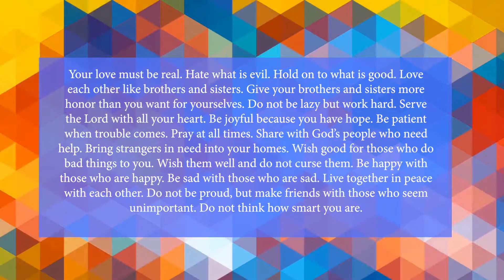Love - Children's Sermon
Olney Baptist Church is a Southern Baptist church serving the Montgomery County, Maryland community. Service each Sunday at 11am.

Facebook.com/OlneyBaptist